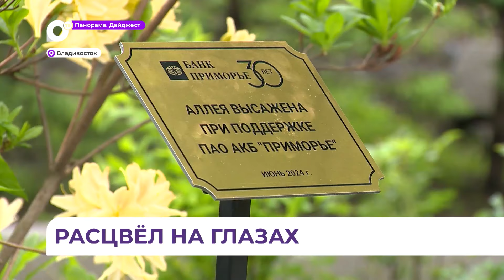Самая настоящая альпийская горка появилась в центре Владивостока